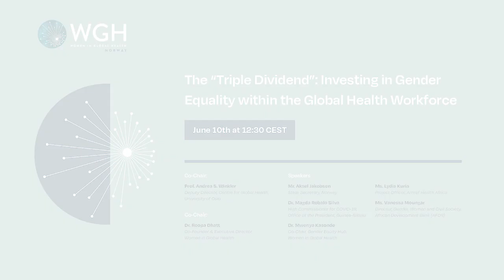The “Triple Dividend”: Investing in Gender Equality within the Global Health Workforce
Women in Global Health & Women in Global Health Norway welcomes you to this webinar focusing on the "triple dividend" of better health, gender equality and economic growth. The discussion includes a high-level panel of speakers who explore the best practice policies to accelerate gender equality so that the health workforce can make a major contribution to better health for all.